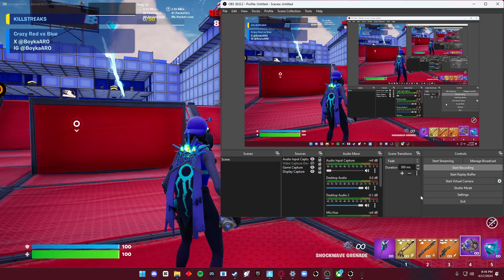NOT JULIAN AGAIN